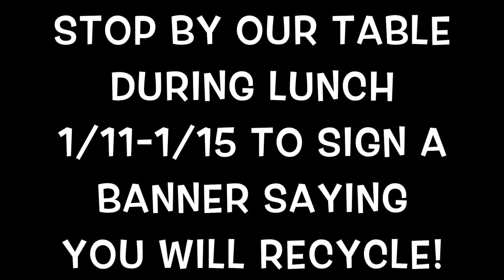HSN Environmental Club PSA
Hello HSN! This video is one of the Environmental Club's actions to get the word out that WE DO RECYCLE!

Cans, bottles, paper, cardboard-- they can all go into the recycling bins!

Come to the Environmental Club's table in the main hallway during lunch to sign a banner saying you will (or do already) recycle!

Help HSN be a greener school!